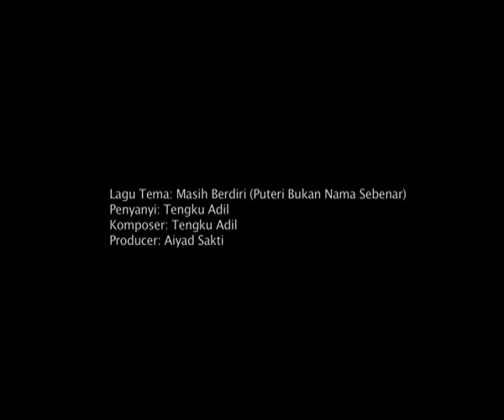Tengku Adil - Masih Berdiri Music Video Filmscape Version [Puteri Bukan Nama Sebenar OST]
Title: Masih Berdiri
Artiste: Tengku Adil
Song/Lyrics: Tengku Adil
Music Producer: Aiyad Sakti
Music Video Director: Hazmiljapilus/Porte Studio
Makeup: Make Up By Teyn